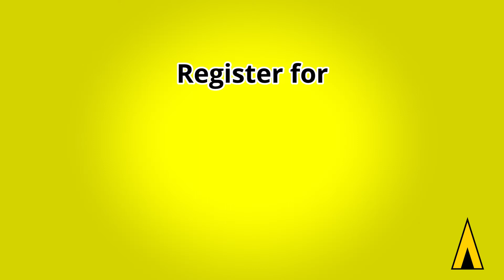Victor J. Andrew High School Music Department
Information regarding the music department for incoming students to Victor J. Andrew High School.

If you play a woodwind or brass instrument, register for "band".
If you play a percussion instrument, register for "percussion".
If you play a string instrument, register for "orchestra".
If you sing, register for "choir". You can do both choir and band!